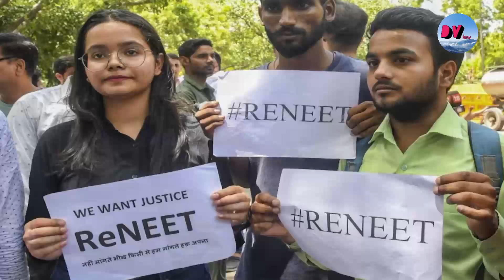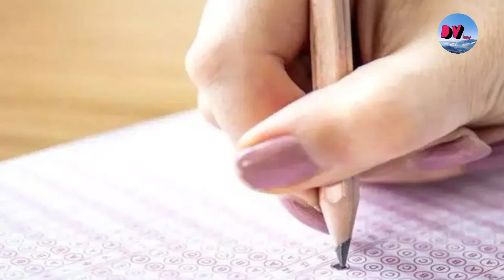NEET को लेकर भारी विवाद : मोटिवेशन स्पीकर डॉ विवेक बिंद्रा ने समझाया पूरा मामला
NEET students across the country are angry these days. There is a ruckus over the NEET exam. There is anger among the youth over the irregularities in the exam. However, this is not the first time that there is a controversy over this exam. To clearly represent the interests of the students, motivational speaker Dr Vivek Bindra has recently made a detailed analysis video on this issue. In this video, Dr Vivek Bindra is explaining the matter in detail. This issue has heated up the most because 67 students topped together. Dr Vivek Bindra told in his video that this is not a mistake but it is the humanity of the NTA officials that they have given grace marks to some students on human grounds, due to which there have been such a large number of toppers this time.

देशभर में नीट के छात्र इन दिनों रोष में है। NEET परीक्षा को लेकर बवाल मचा हुआ है। परीक्षा में हुई गड़बड़ी को लेकर युवाओं में रोष है। हालांकि, ये पहला मौका नहीं है जब इस परीक्षा को लेकर विवाद हो रहा है। छात्रों के हितों को स्पष्ट तरीके से दर्शाने के लिए मोटिवेशनल स्पीकर डॉ विवेक बिंद्रा ने हाल ही में इस मुद्दे पर एक डिटेल्स एनालिसिस वीडियो बनाया है। इस वीडियो में डॉ विवेक बिंद्रा ने विस्तार से मामले को समझा रहे हैं।
ये मुद्दा सबसे ज्यादा इसलिए गर्माया है क्योंकि एक साथ 67 स्टूडेंट्स ने टॉप कर लिया। डॉ विवेक बिंद्रा ने अपने वीडियो में बताया कि यह कोई गलती नहीं है बल्कि NTA के ऑफिशल्स की Humanity है जो उन्होंने Human Grounds पर कुछ स्टूडेंट्स को ग्रेस मार्क्स दिए हैं जिसकी वजह से इस बार इतनी बड़ी संख्या में टापर्स हुए हैं।